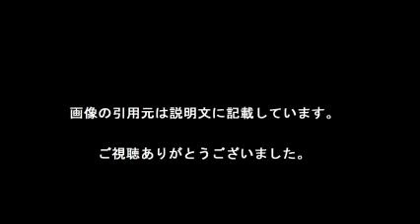安藤サクラ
【引用元画像】
00:00:00.00 → ・安藤サクラは結婚してる？父と母と姉は？障害があるって本当？

00:00:10.91 → ・安藤サクラ (@sakura_ando) | Twitter

00:00:21.82 → ・安藤サクラ (@sakuraando) ? Instagram photos and videos

00:00:32.73 → ・【祝!日本アカデミー賞】すごい女優！安藤サクラが気になる【連ドラ決定 ...

00:00:43.64 → ・安藤サクラの体当たり演技が光る！映画『百円の恋』予告編 - YouTube

00:00:54.55 → ・安藤サクラ、圧巻の演技力を持つ超個性派女優！ | Ciatr[シアター]

00:01:05.45 → ・安藤サクラ - 映画.com

00:01:16.36 → ・安藤サクラ - Yahoo!検索（人物）

00:01:27.27 → ・安藤サクラ、「脳波が寝ている」。柄本佑との“サラブレッド婚”生活語る ...

00:01:38.18 → ・安藤サクラ、宮藤官九郎作品で連ドラ初ヒロイン「わくわく」 | ORICON ...

・おしゃれイズム2016年4月17日 160417 【安藤サクラ…家族から(秘)話&乳しぼり挑戦】

安藤サクラ 親
安藤サクラ 映画
安藤サクラ ドラマ
安藤サクラ 旦那
安藤サクラ ボクシング
安藤サクラ 父
安藤サクラ 結婚
安藤サクラ ショムニ
安藤サクラ 顔